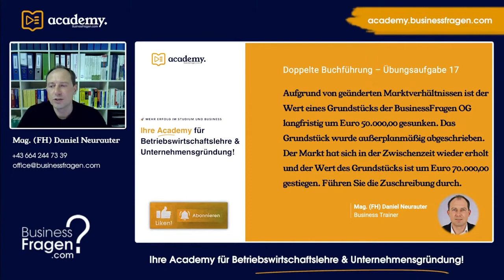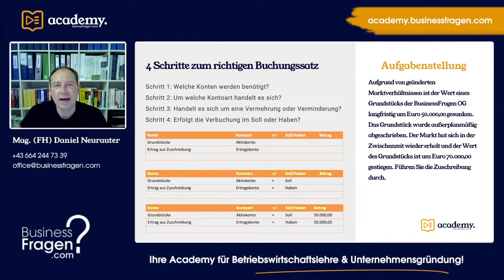Buchungssätze Übungen - Buchungssatz Zuschreibung Grundstück nach außerplanmäßiger Abschreibung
Aufgrund von geänderten Marktverhältnissen ist der Wert eines Grundstücks der BusinessFragen OG langfristig um Euro 50.000,00 gesunken. Das Grundstück wurde außerplanmäßig abgeschrieben. Der Markt hat sich in der Zwischenzeit wieder erholt und der Wert des Grundstücks ist um Euro 70.000,00 gestiegen. Führen Sie die Zuschreibung durch.